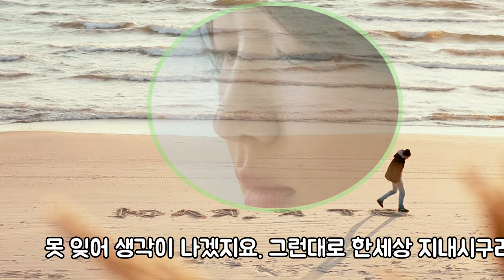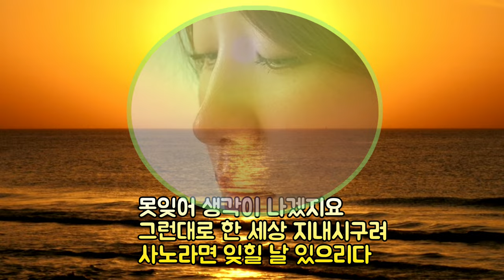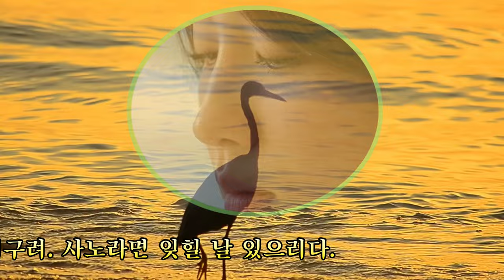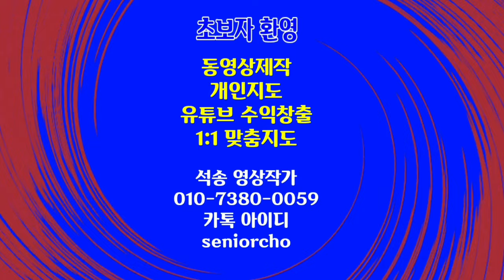가곡 못잊어 김소월 시 못 잊어 생각이 나겠지요 그런대로 한세상 지내시구려 사노라면 잊힐 날 있으리다 4K 2회반복 스마트폰 파워디렉터 앱으로 제작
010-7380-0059 동영상제작 개인지도합니다

ㅡㅡㅡㅡㅡㅡ

ㅡㅡㅡㅡㅡㅡㅡㅡㅡㅡ
4시간에 동영상제작 기법 배우고 유튜브에 올리고 홍보방법까지 배웁니다.

4시간 개인지도 받으면 파워디렉터

ㅡㅡㅡㅡㅡㅡㅡㅡ